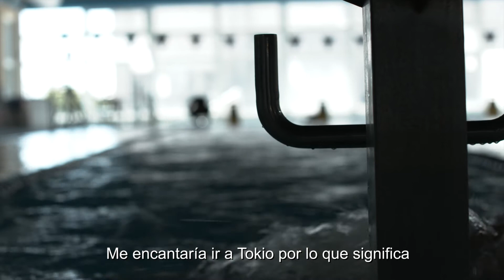Ona Carbonell | Ellas Valen Oro